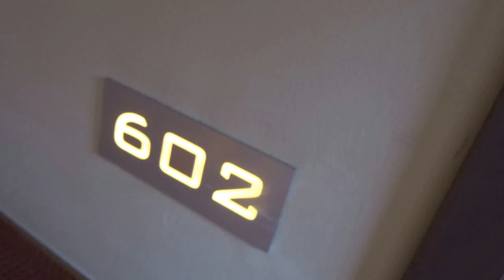Mercure Warszawa Airport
Superior Room im Hotel Mercure Warszawa Airport